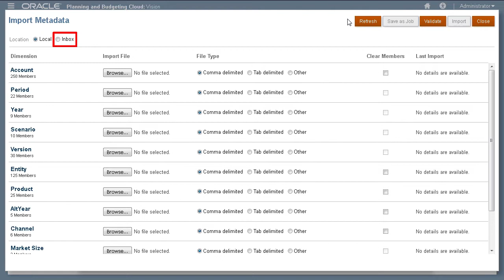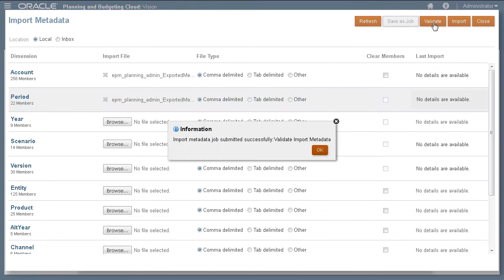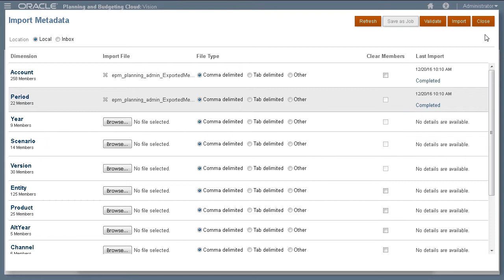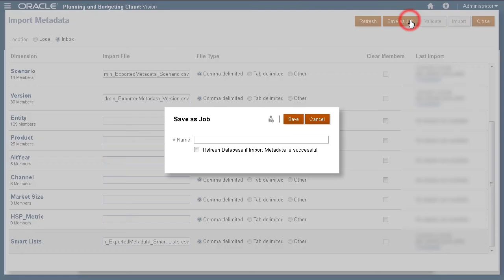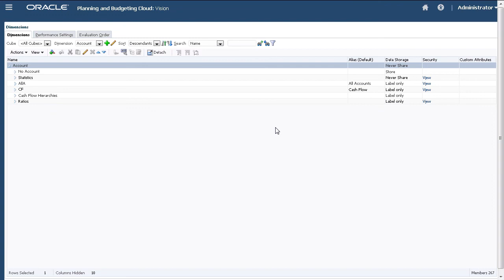Importing Metadata in Oracle Planning and Budgeting Cloud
This tutorial demonstrates how to import metadata into Oracle Planning and Budgeting Cloud. Administrators can import dimension members to a Planning application using a metadata flat file.